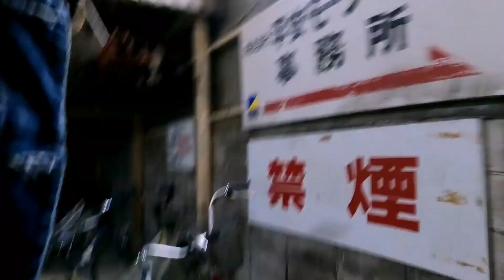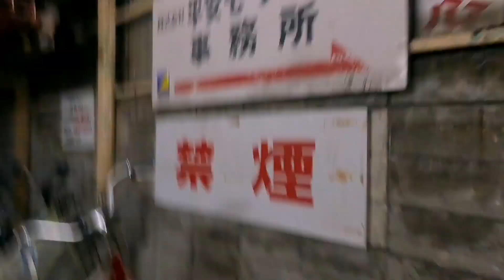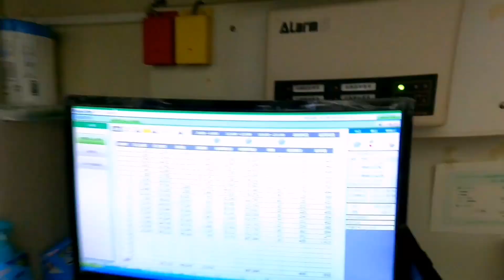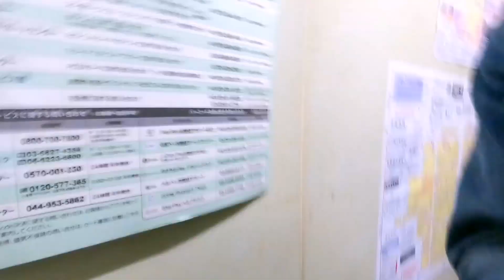Flashback Story : Sap ne dash liya | Indian in Japan | Vinay Vlogs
"🇮🇳 Exploring Japan through an Indian Lens! 🇯🇵 Join me on this incredible journey as I dive into the beauty, culture, and cuisine of Japan from an Indian perspective. From the bustling streets of Tokyo to the serene temples of Kyoto, I'll share my insights, tips, and unforgettable moments. Discover the fusion of two rich cultures in one amazing adventure! 🗾 IndianInJapan JapanTravel CulturalExploration"
Binayakandel 🐰